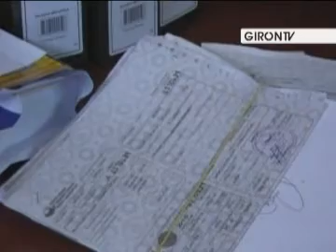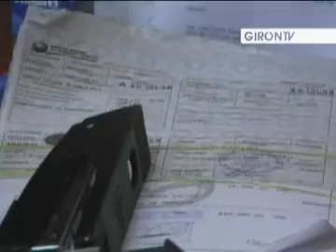En Girón ya se emiten licencias de conducir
Con la obtención de la cámara fotográfica y la disponibilidad del médico para la medición de la vista, en la Agencia de Tránsito de Girón desde la semana pasada inició a la emisión de licencias de conducir, servicio muy reclamado por usuarios desde años atrás.
Son tres días a la semana que se labora en este servicio en horarios de 8h00 a 12h00, esto por cuanto el médico encargado de realizar los exámenes fuer asignado con ese tiempo para atender en esta dependencia.
El Dr. Edgar Villa durante la medición de la vista a un usuario Web